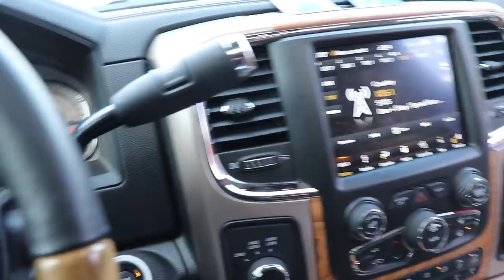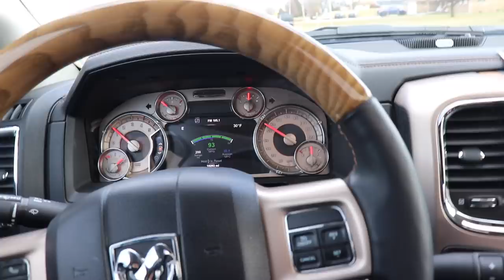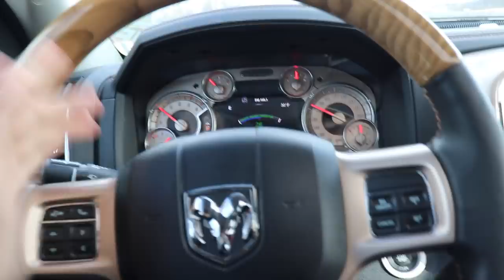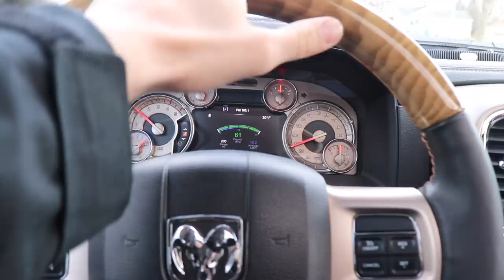HUGE NEW UPGRADES DONE TO THE 2018 6.7 CUMMINS!!!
Send stuff here:
U.S.A.
Compound Turbo Kit:
Mega Twin Intake:
4" MBRP Exhaust
2.5" Leveling Kit:
Mictuning 7.5" Light Bars
Valve Springs:
Valve springs Compressor:
HeadStuds:
Pushrods:
Rocker Pedestals:
120HP Injectors:
Boost Elbow:
5 inch Exhaust
8 inch Exhaust Tip
AFE COLD AIR INTAKE
Mega Intake:
4th Gen Tow Mirrors
GlowShift Gauges
191 Delivery Valves:
AFC Kit:
120HP Injectors:
#60 Valve Springs:
4K Gov Springs:
DAP 62/68/14 Turbo:
**2002 F350 Powerstroke Build list!**
4" Muffler Delete Pipe
4" Muffler Clamps
more coming soon!)

Grill Insert
50 HP Injector upgrade
Gauges Pillar
Pusher Intake Systems
**2013 Super-Duty KingRanch build list!**
5" DPF Back Exhaust